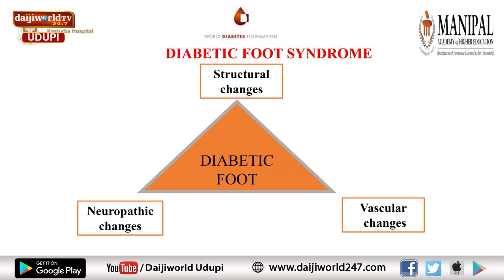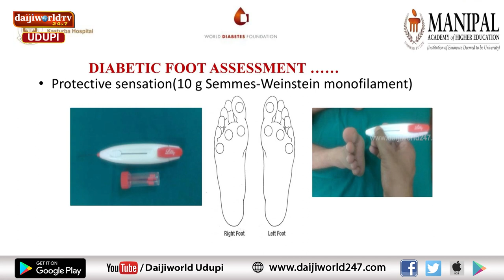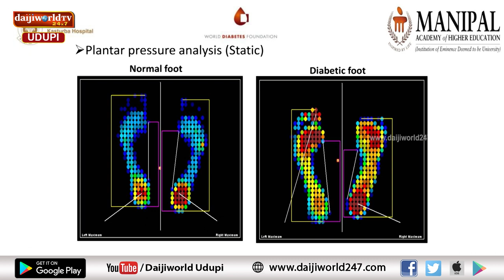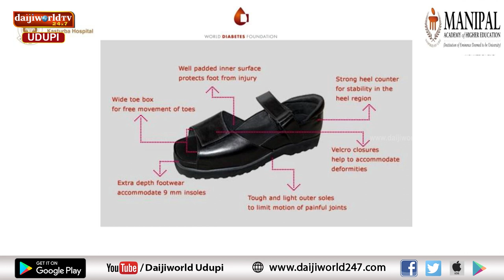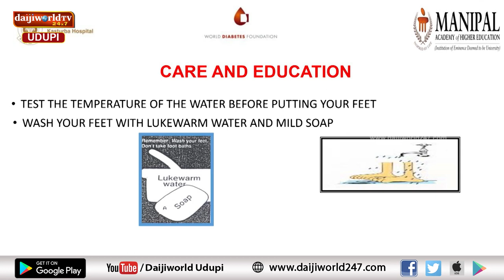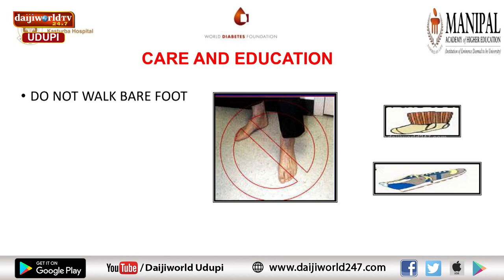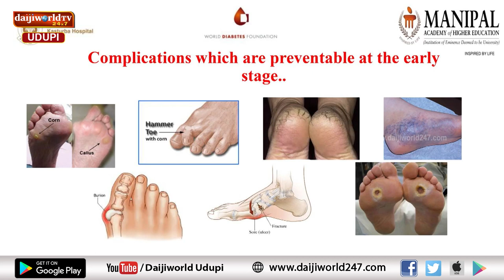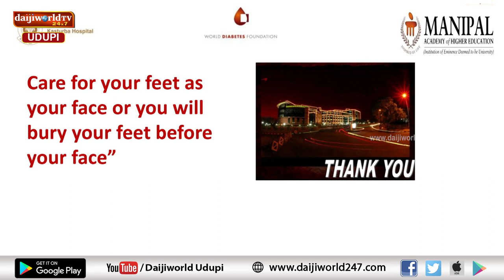Kasturba Hospital, Manipal | Arogya Chintana | Diabetic Foot | Dr Teena Agnes